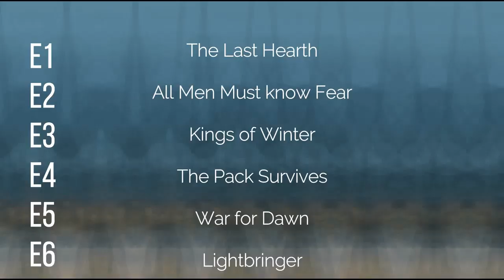Season 8 Leaks Vs Fan Fiction | Let's Talk Game of Thrones Season 8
Game of Thrones Season 8 is along way off! Game of Thrones won't return until Spring 2019! This long wait is causing desperation in the fandom! Everywhere you look someone is commenting or posting about Game of Thrones Season 8 Leaks . I have been avoiding leaks for Season 8 But the good thing is there are no leaks for Season 8! The Leaks are Fan fiction, Which is fine.. But anyway! Today I wanted to give you something to take your mind off of the Leak Hysteria! Boston University did an Episode by Episode Live reading and I wanted to take the time to review one of the episodes for you and hopefully this kind of thing intrests you and you can watch all of the episodes on their channel! Linked below! Thanks for all of your support!

** Volume 1 of Fire and Blood by GRRM Pre -Order **